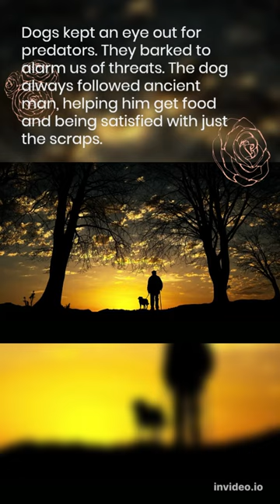10 Most Popular Animals in the World #1, .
Yes I have had a couple of these as pets and best friends and maybe I will again one day. .